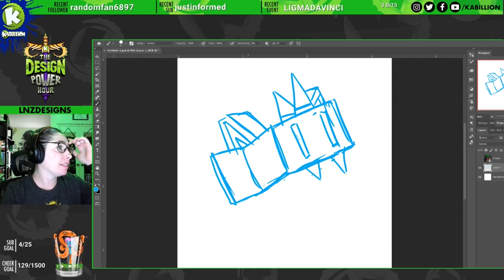Archae - what?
LNZ has some trouble pronouncing archaeology during the Design Power Hour.